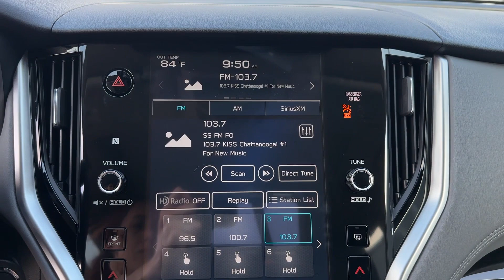2025 Subaru Outback Onyx Edition Chatanooga, TN, Cleveland, TN, Kingston, TN, Huntsville, AL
2025 Subaru Outback Onyx Edition 4S4BTALC8S3112165

This 2025 Subaru Outback Onyx Edition is full of phenomenal features such as: